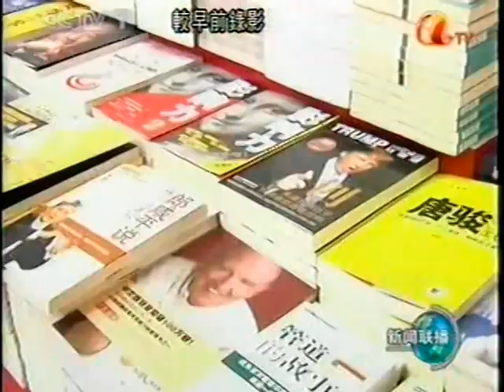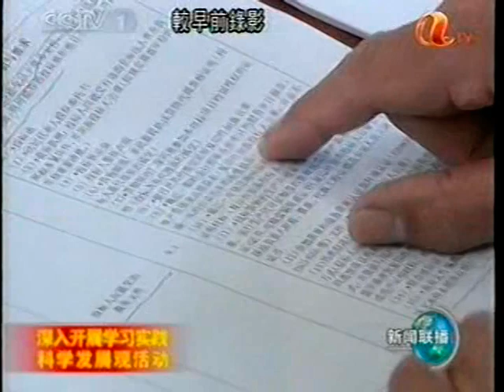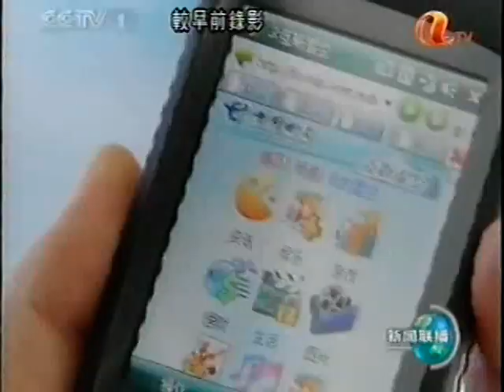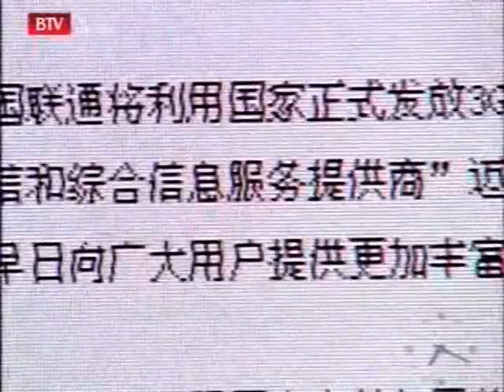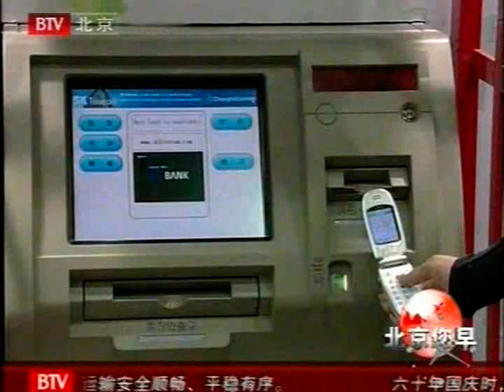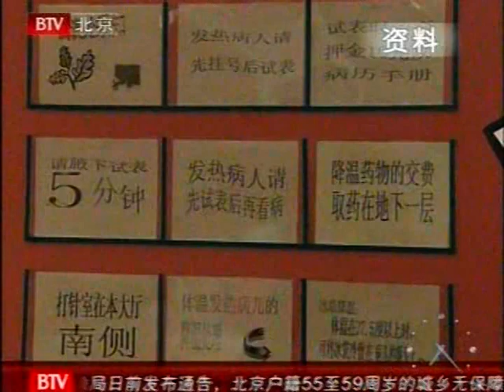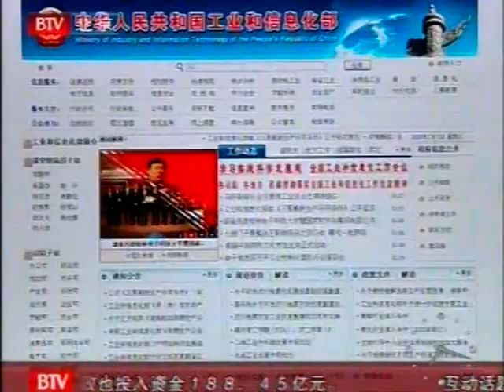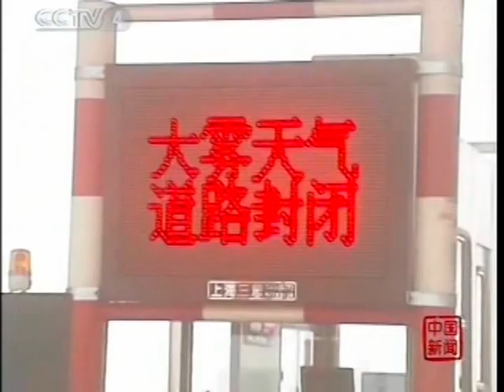中國手机強大時代 Communist China smartphone 2009 01 07